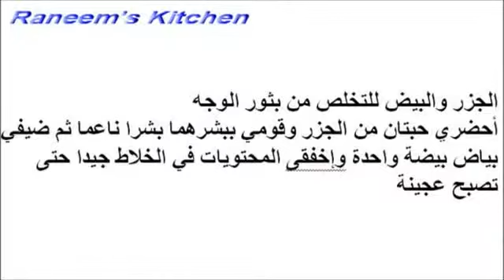وصفات طبيعية لتنقية البشرة من البثو